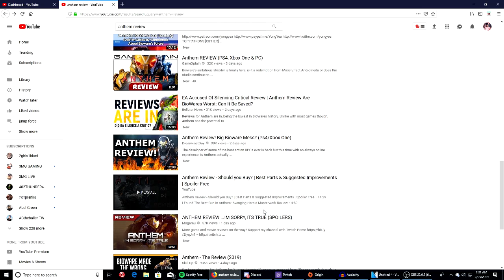IS ANTHEM REALLY THAT BAD?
Anthem is an online multiplayer action role-playing video game developed by BioWare and published by Electronic Arts. The game was released worldwide for Microsoft Windows, PlayStation 4 and Xbox One on February 22, 2019
Wanna Grow Your Youtube Channel?